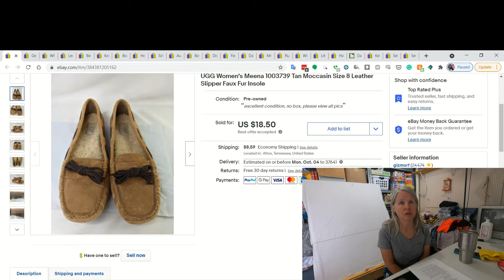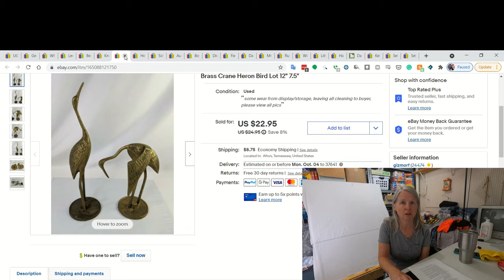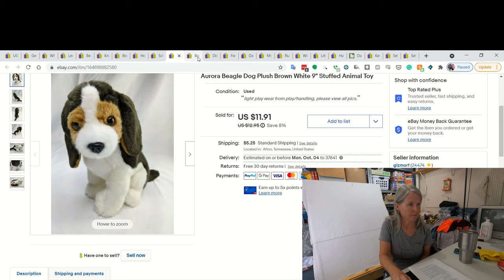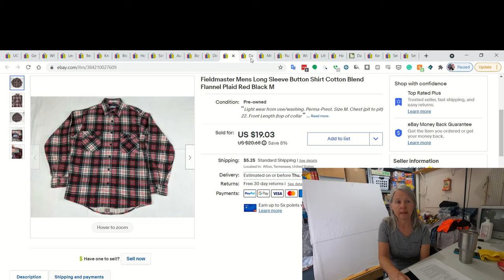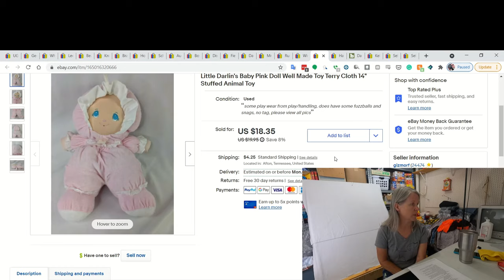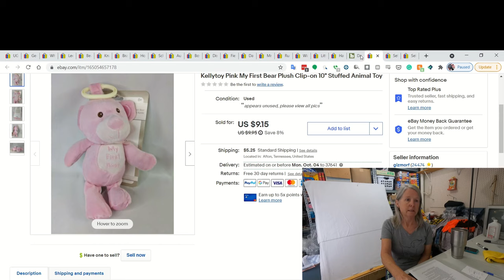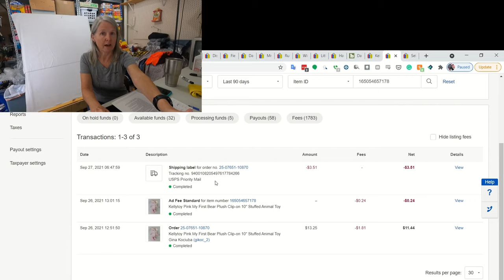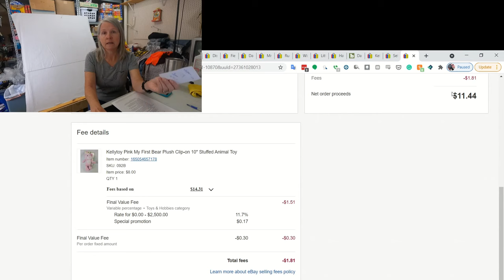eBay Seller Talks About Profit For Selling An Item For $8 And Shows What Sold Last Weekend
How much profit is there in selling an $8 item? I answer that question and also show you what sold last weekend on eBay and Bonanza.